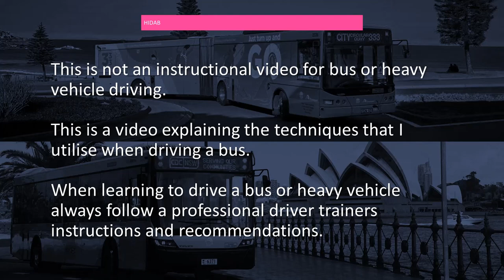How I drive around roundabouts in a bus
A brief description of how I drive around roundabouts in a bus.

This is not an instructional video for bus or heavy vehicle driving.
This a video explaining the techniques that I utilise when driving a bus.
When learning to drive a bus or heavy vehicle always follow a professional driver trainers instructions and recommendations.